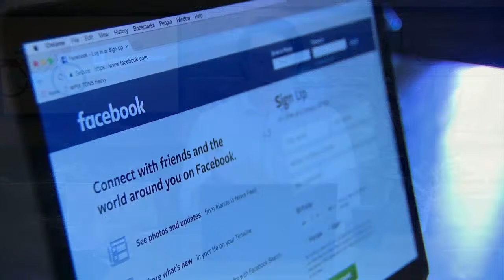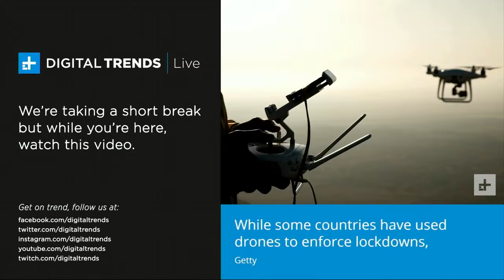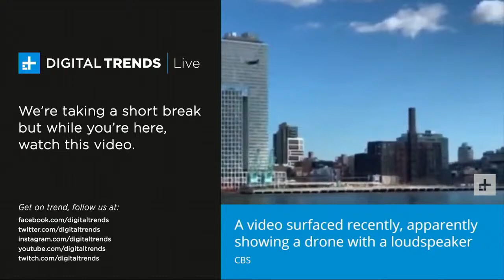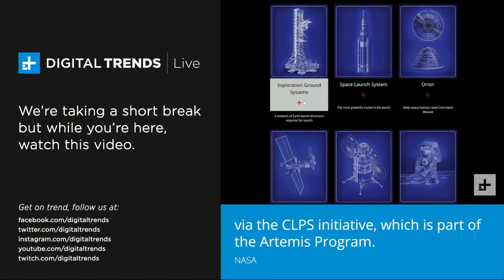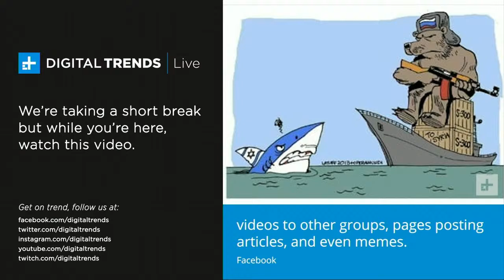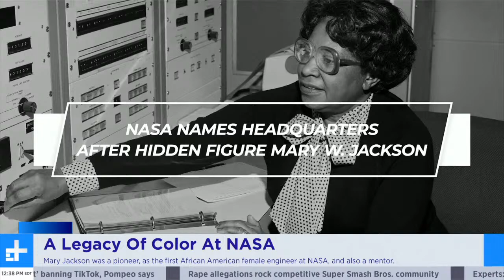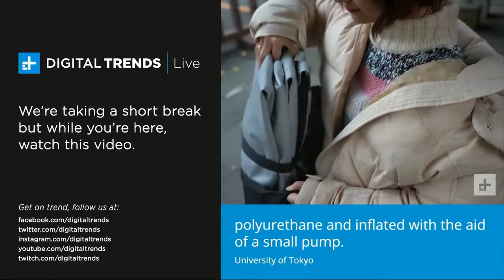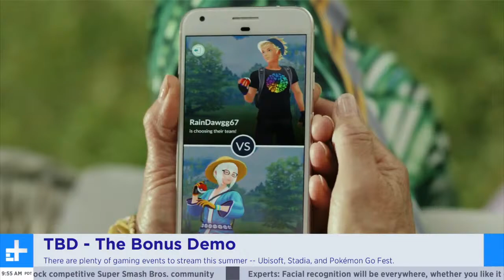The Office Actor Leslie David Baker; TNTs Kenny Smith; Samsung Unpacked | Digital Trends Live 7.8.20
On Digital Trends Live today: We're joined on the show today by 'The Office' actor Leslie David Baker to talk about the potential spinoff 'Uncle Stan'; NASA Langley's Michelle Ferebee joins to discuss Mary Jackson's lasting legacy; Kenny 'The Jet' Smith talks about his online basketball camp and the return of the NBA season; It's Wednesday and that means another TBD with Jess Surbaugh and Adrien Warner - a confluence of tech and pop culture, this week touches on summer gaming events; In the news: An internal audit at Facebook shows they can be doing more to prevent election interference; The 'Stop Hate For Profit' Facebook ad boycott campaign is spreading worldwide; Samsung Unpacked is scheduled for August 5th; Tinder starts offering video chat for connections; Amazon Prime vidoe now offers 6 user profiles; and Spot and Pepper robots do a little dance at a Japanese baseball game.